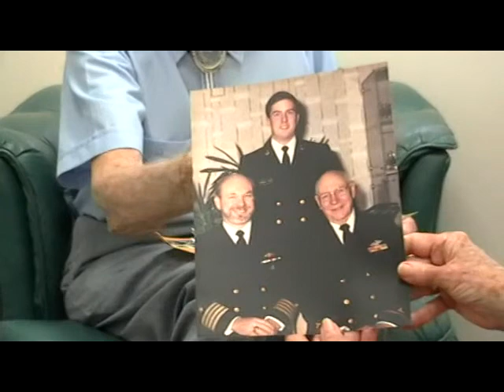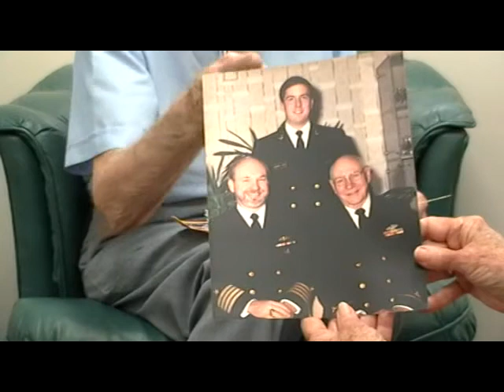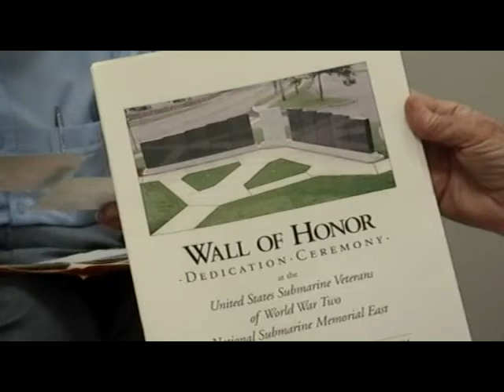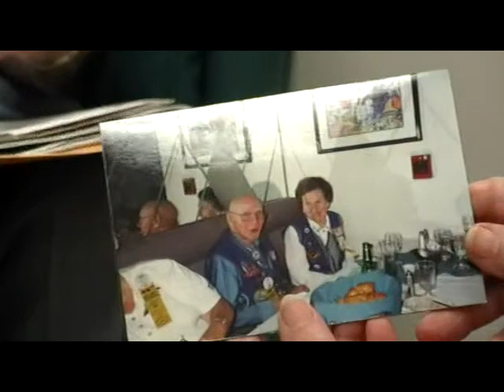Old Video: Joseph Albert Hanzel Collection. by Hiroki 20240104s